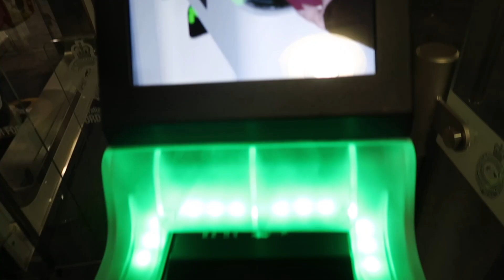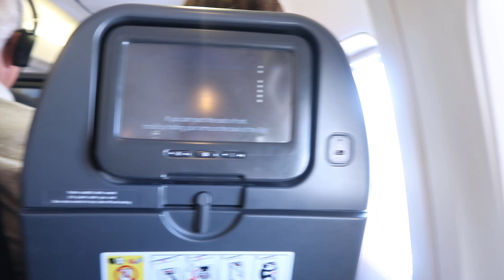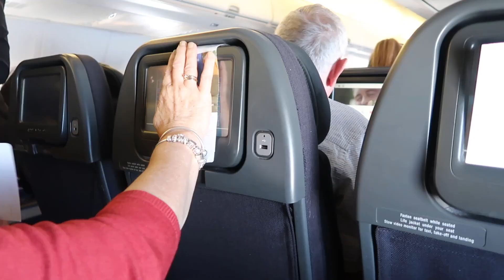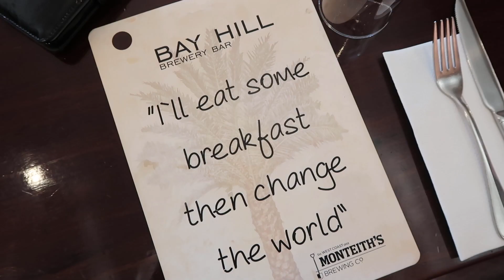NEW ZEALAND VLOG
Sorry it wasnt much of a super exciting video :)
More makeup tutorials will be up very soon !

Camera - Canon G7X MK ii